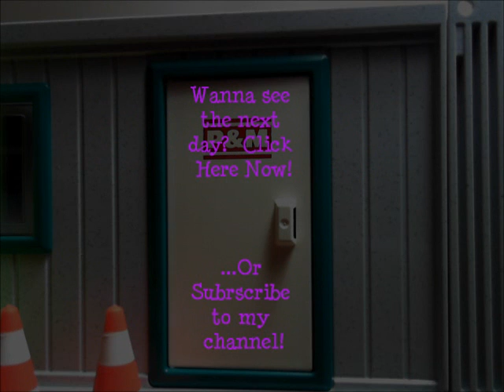Playmobil Short: An Average Day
Moral:  Never become a security guard